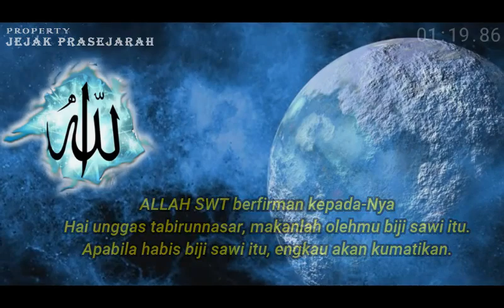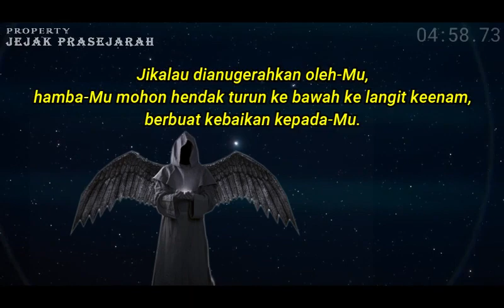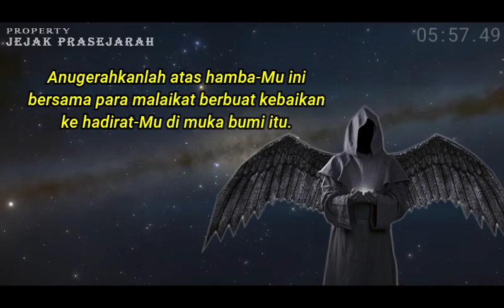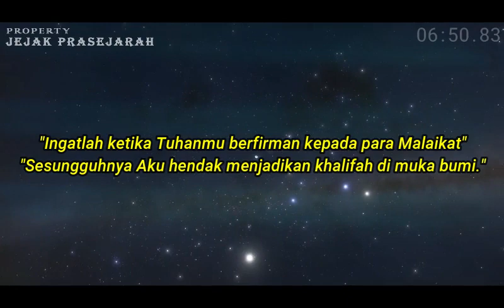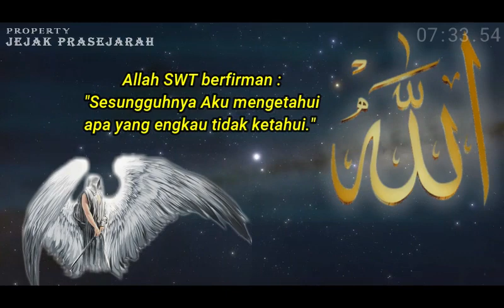PENGHUNI BUMI SEBELUM MANUSIA !!! SIAPA DIA ???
Bumi yang kita pijak saat ini usianya sudah miliaran tahun.
Sebelum akhirnya dihuni oleh manusia pertama yakni Nabi Adam.
bumi menurut ahli tafsir sudah ditinggali oleh beberapa makhluk.
Mengenai penciptaan Adam, mayoritas ulama Islam percaya bahwa Adam dan Hawa telah diciptakan di surga, yang kemudian dipaksa turun ke bumi setelah mereka memakan buah yang terlarang.
akhirnya keturunan mereka pun mengisi populasi bumi dan memulai sejarah kehidupan manusia.
Menurut para ahli, pada saat bumi berumur delapan ribu tahun, keadaanya masih kosong.

SUBSCRAIBE JUGA CHANNEL HISTORY OFFICIAL

Adapun video dalam pembahasan ini adalah sebagai pendamping dalam menyimak pembahasan :
makhluk sebelum adam
makhluk sebelum adam di bumi
makhluk sebelum adam diciptakan
makhluk sebelum adam menurut al quran
bangsa jin
nabi adam
penciptakan bumi